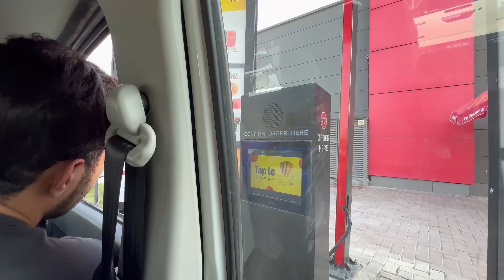Hum Pohanch Gaye Rawalpindi Jeep Dhundhny 😂